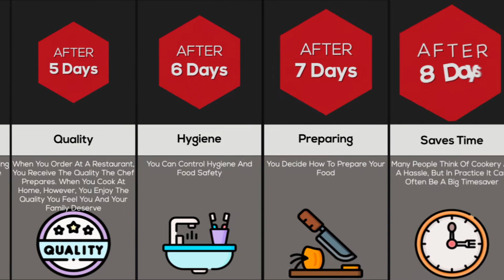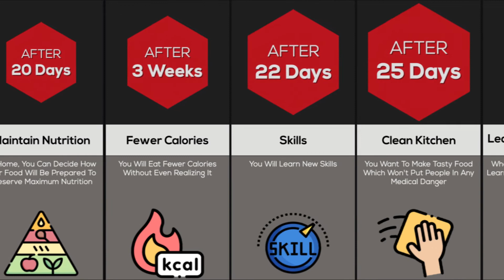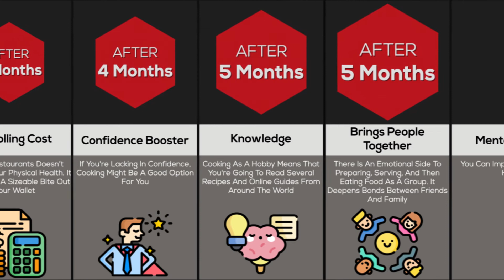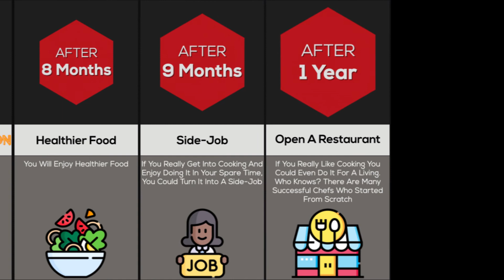Timeline Comparison: What if You Started Cooking Every Day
Cooking a homemade meal for your loved ones can provide you with a great feeling of accomplishment. Having your favorite people around you, enjoying food that you've made from scratch; why should this be a one-off thing? Have you considered taking up cooking as a hobby?

For older people it's important to have as many hobbies as possible, in order to combat any feelings of loneliness and to keep fit and active. Cooking can provide you and your loved ones with plenty of benefits, and there are many guides and recipes out there to help you perfect your meals.

In this timeline video we will see what would happened if you started cooking everyday

now i cook chicken only this way,It's so Delicious that I cook it everyday! Chicken Leg Dinner in a Pan,recipe in 10 minutes,how to cook for yourself,gordon ramsay ultimate home cooking,gordon ramsay cooking quick recipes,how to cook at home,why didn't I know this recipe before,chicken legs in creamy mushroom garlic,cooking on a budget,cooking while in college,gordon ramsay cooking tips,cooking for a week,new york times cooking,recipe in 5 minutes,5 minute crafts food, 7 Best cooking oils for different types of cooking,which cooking oil is best,sarson ka oil for cooking,whats the point of cooking,is cooking at home cheaper than eating out,is home cooking better for the environment,best pans for cooking,cooking in my homland,cooking with cast iron,coconut oil for cooking,why is cooking good,is home cooking healthy,benefits of home cooking,the benefits of cooking at home,cooking and living on benefits,is tallow good for you